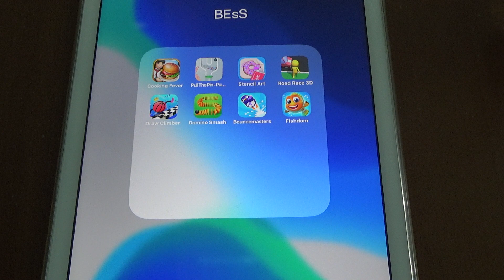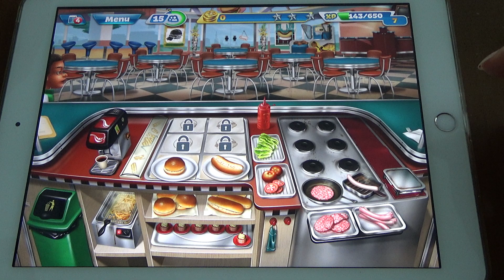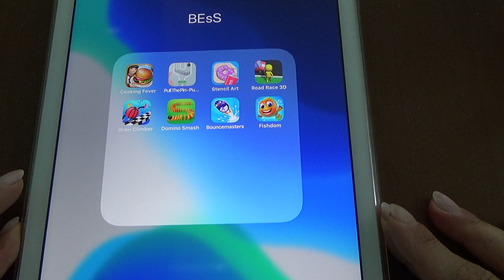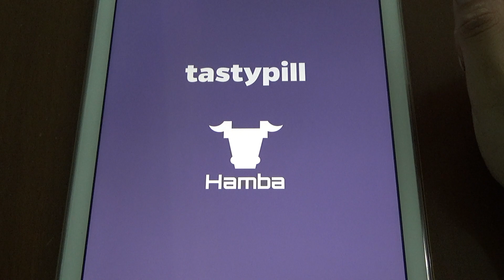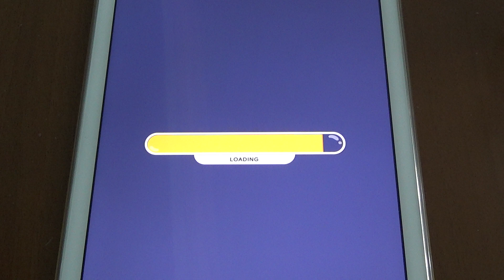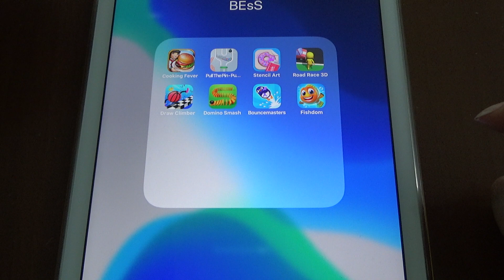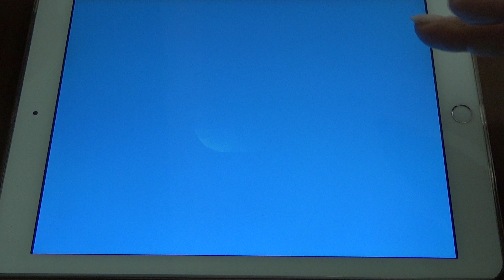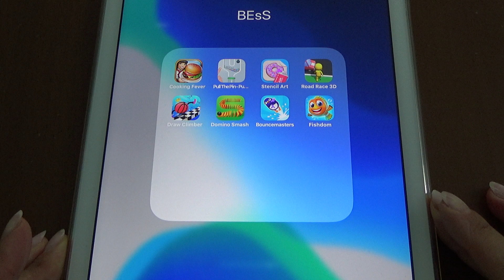Cooking Fever, Pull The Pin, Stencil Art, Road Race 3D, Draw Climber, Domino Smash, Bouncemasters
Cooking Fever, Pull The Pin, Stencil Art, Road Race 3D, Draw Climber, Domino Smash, Bouncemasters, Fishdom